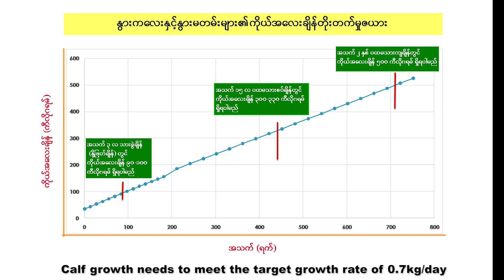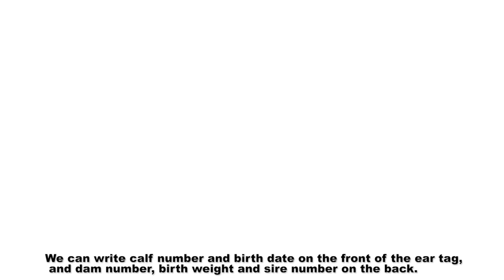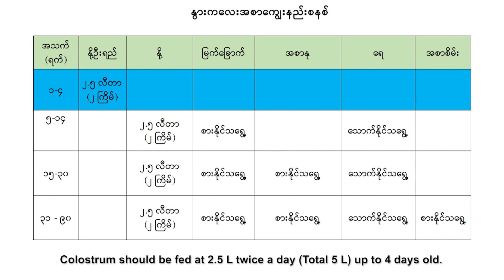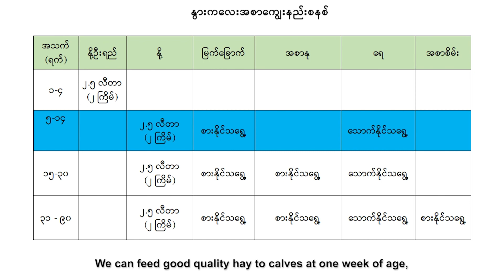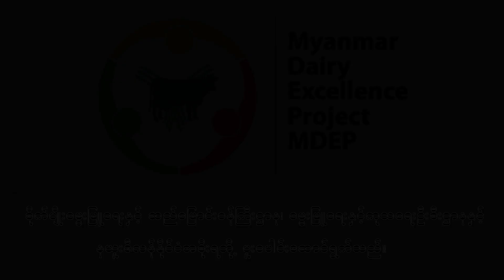Calf Rearing in Myanmar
This video talks about how to grow healthy calves on Myanmar dairy farms